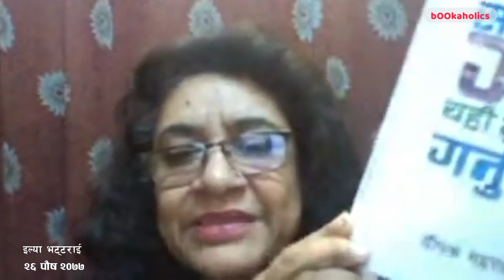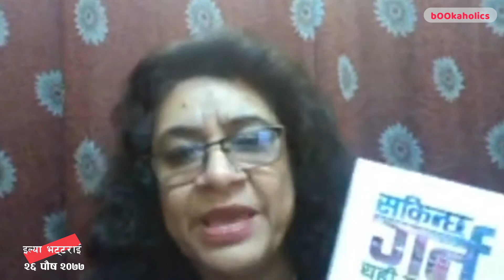इल्या भट्टराई बुकाहोलिक्समा | illya Bhattarai thoughts on 'सकिन्छ गर्न यहि मुलुकमा गर्नुपर्छ'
हेरिदिनु भएको धन्यवाद ।